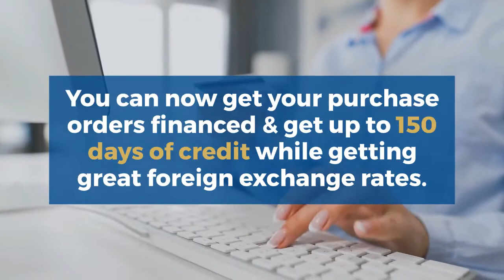Trade Finance in Ireland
See our latest post on a finance solution for import & export businesses, eCommerce and more...